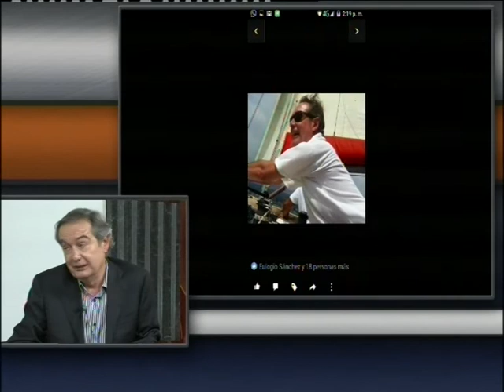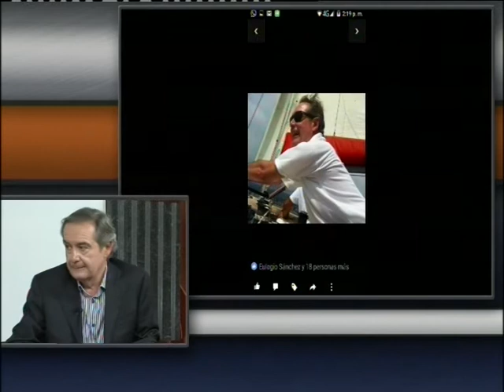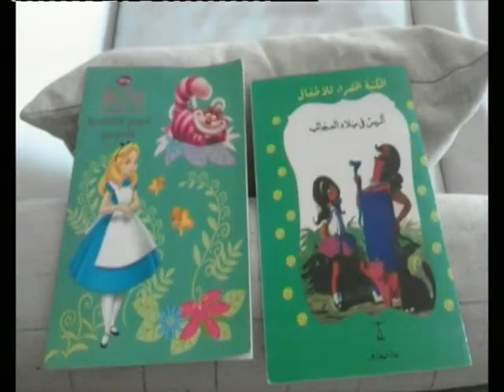30.5.2017 EL SECRETO DE EMPRENDER CON ÉXITO EULOGIO SANCHEZ DE 'SUPERMERCADOS BM